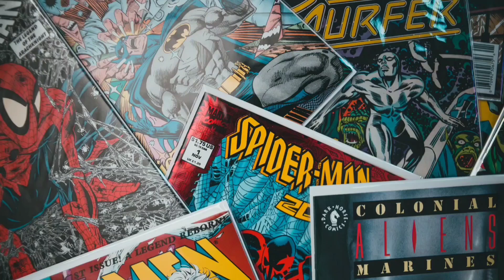Salaar review || Movie Maniac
Movie Maniac is a YouTube channel intended to promote cinema through films review, interviews, discussions, video essays and analytical compilations. It is intended primarily for the purpose of encouraging informed discussions, criticism and review of cinema and towards such purpose the programs use short extracts of cinematograph films, sounds recording and photographic works. These clips and extracts are of a minimal nature and the use is not intended to interfere in any manner with their commercial exploitation of the compete work by the owners of the copyright. The use of works are in compliance with the fair dealing exception provided under Sec. Shahrukh Khan star danki is directed by Rajkumar Hirani seems like a desperate attempt it is not as good as Rajkumar Hirani is previous movies like 3 idiots Munna Bhai MBBS it is a basic video ka type movie

Stay up-to-date with our ratings and in-depth analysis of the latest releases.

We cover all genres, from action-packed blockbusters to indie gems. Our reviews are honest and insightful, giving you a glimpse into the world of cinema. We also bring you the latest movie news, so you can stay ahead of the game.

Thank you for choosing our channel as your go-to source for movie news and reviews!"